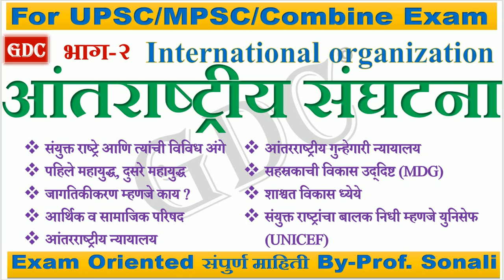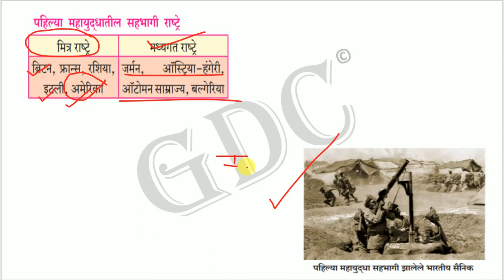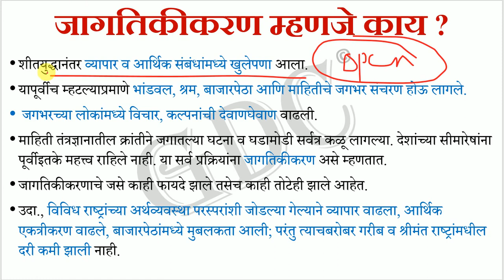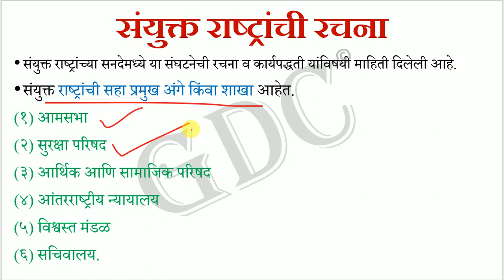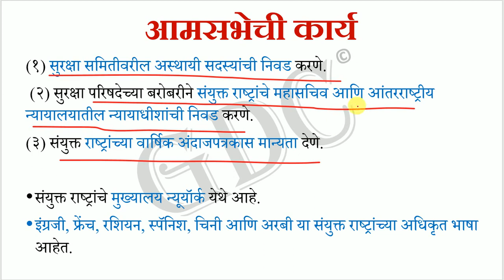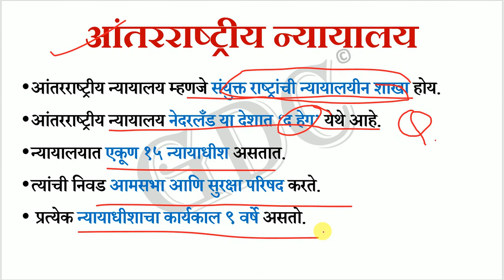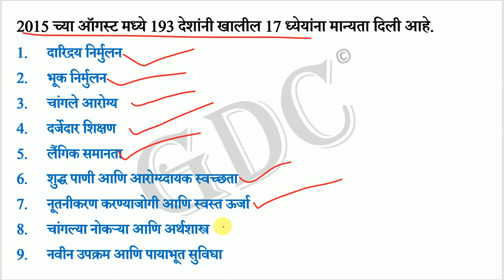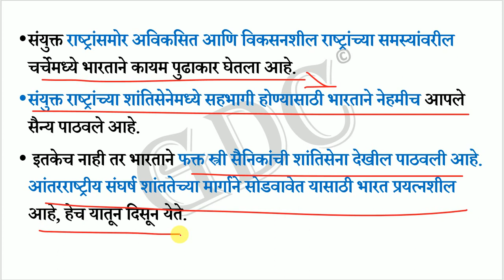Economy 6 :International Organizations Part-2 IMP For UPSC/MPSC/PSI/STI/ASO